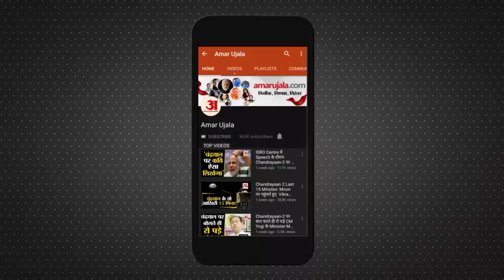Bengaluru के Gandhi Bhawan में प्रेस वार्ता के दौरान Rakesh Tikait पर फेंकी स्याही | Breaking News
किसान नेता राकेश टिकैत पर एक शख्स ने स्याही फेंक दी. वो बेंगलुरु के गांधी भवन में प्रेस कॉन्फ्रेंस कर रहे थे. पुलिस ने स्याही फेंकने वाले शख्स को गिरफ्तार कर लिया है. प्रेस वार्ता के दौरान धक्कामुक्की के बाद इसको अंजाम दिया गया।

A man threw ink on farmer leader Rakesh Tikait. He was holding a press conference at Gandhi Bhavan in Bangalore. The police have arrested the person who threw the ink. It was executed after a scuffle during the press conference.